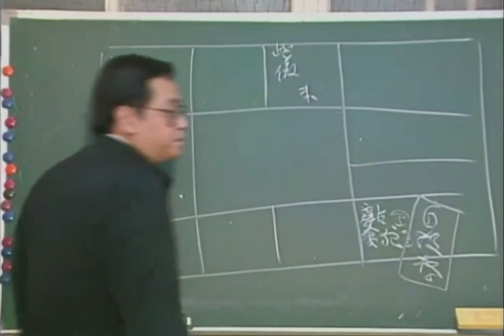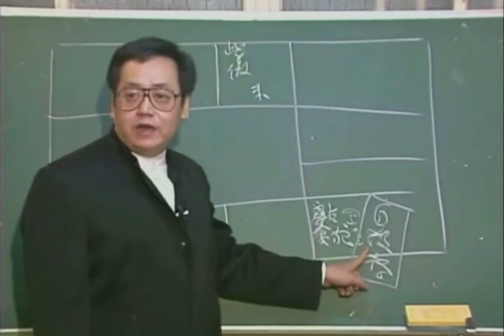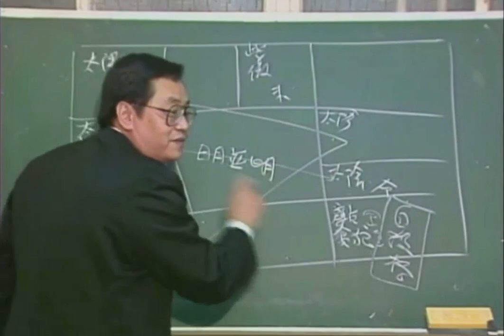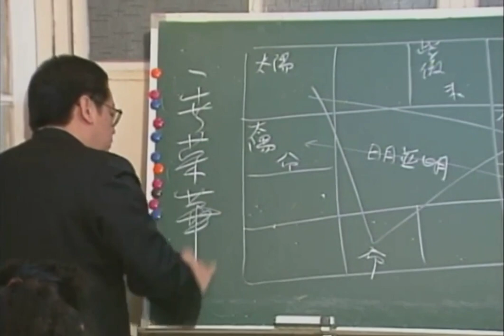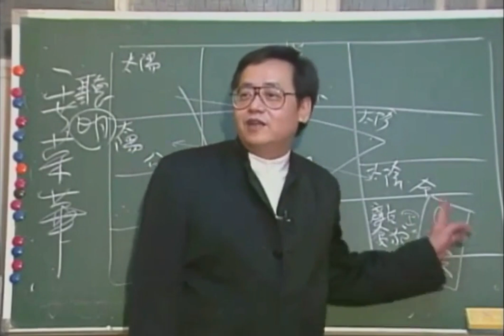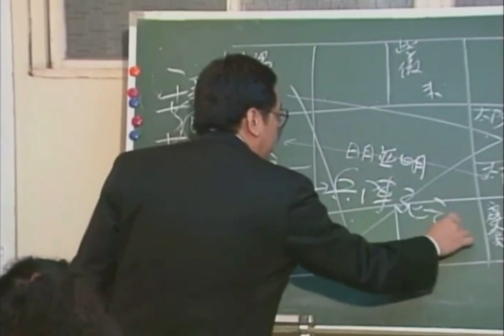倪海廈 《天紀》重點版： 08紫微星在未宮